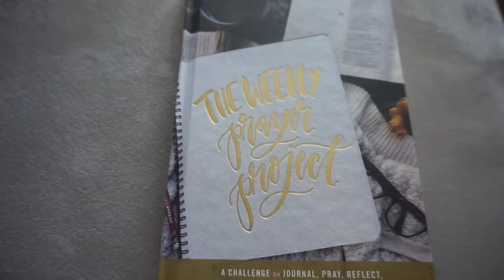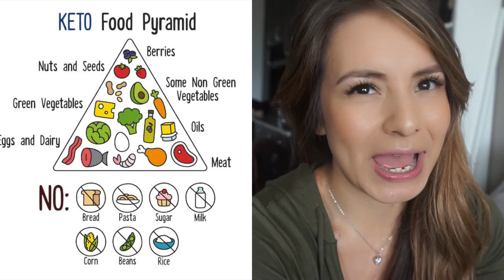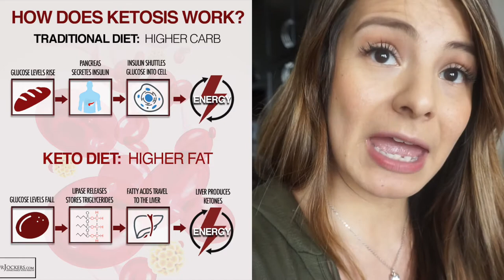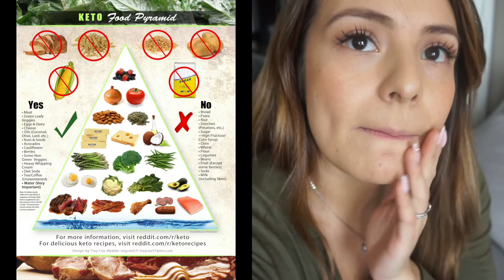Day one of my Keto Journey!!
For a while now, I have been trying to balance my hormones and stay in healthy shape. I have been hearing  about the ketogenic diet benefits - Weight loss, recovering memory loss, long term energy, focus, balances hormones and digestive system, and wanted to give it a try.  I had done enough research and ready to see results. I will be letting you know how my journey is.